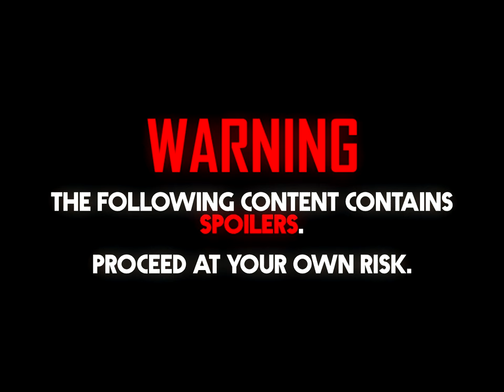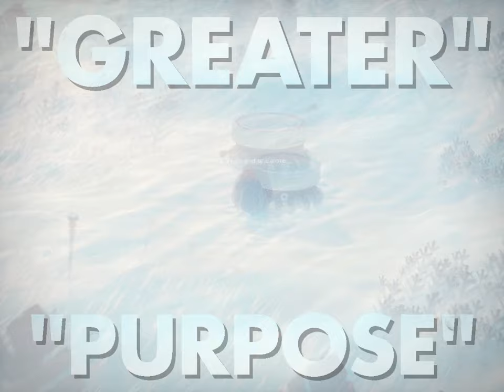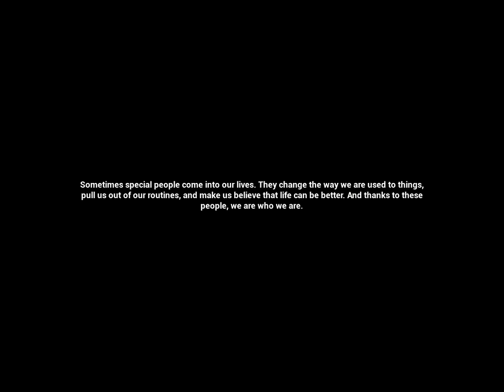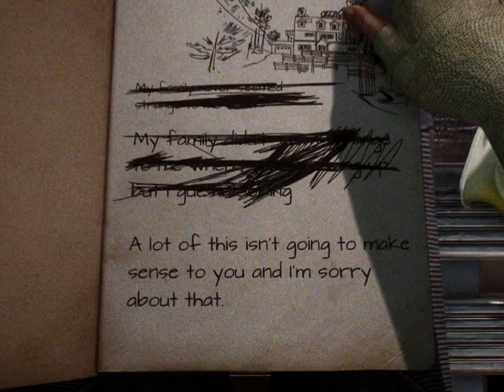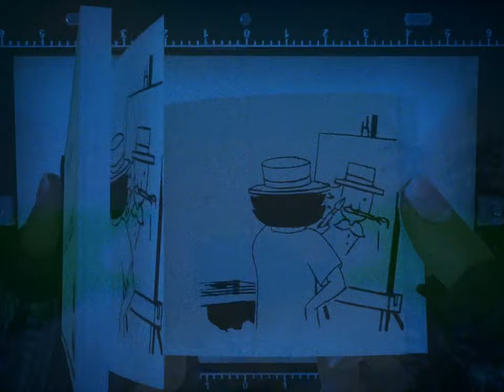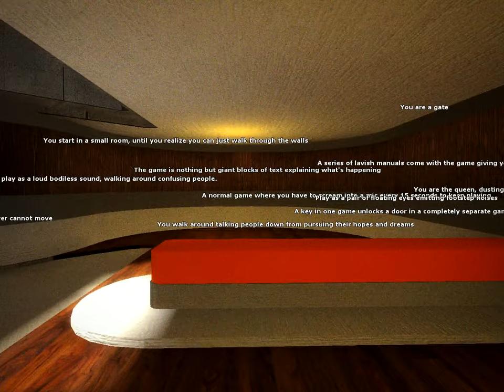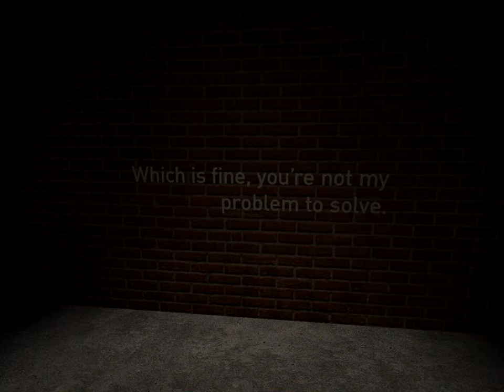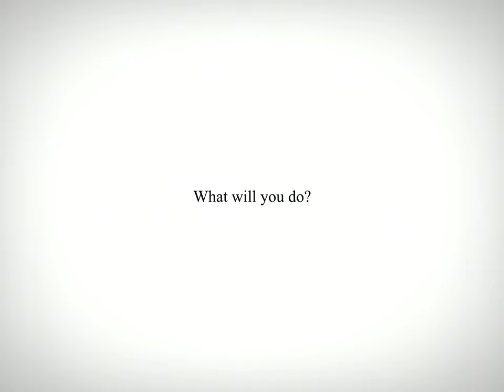Games That Fix Your Attention Span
I have the attention span of a Goldfish. You do too. I go through life day by day with the craving to always be receiving more. More activities to do, more people to talk to, more stimulation. It's not very often nowadays that I sit fully through anything in one sitting. Certain games though, draw me in, hook me with no escape, and do so because they are so great, so inherently interesting. And, thanks to those games, my short attention span is being repaired, and yours can be too.